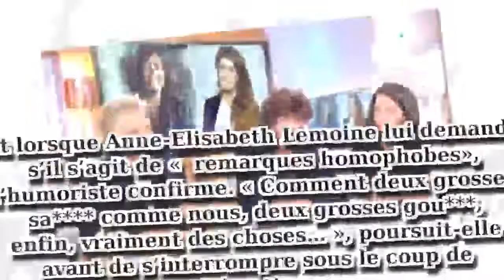En couple avec Anne Le Nen, Muriel Robin bouleversées par les insultes homophobes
Invitée de l’émission « C à vous » sur France 5, pour la promotion de la pièce « Les Monologues du Vagin », dans laquelle elle donne la réplique à Roselyne Bachelot, Sophia Aram, Muriel Robin s’est confiée sur les insultes homophobes qu’elle reçoit régulièrement avec sa compagne.

Merci beaucoup d'avoir regardé! Si vous aimez les vidéos, accédez-y et partagez-les avec vos amis.